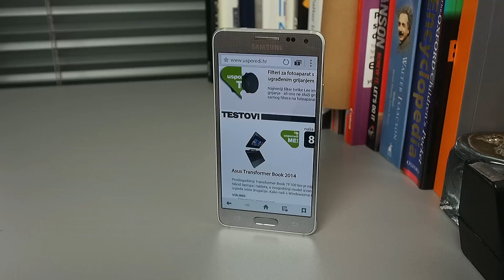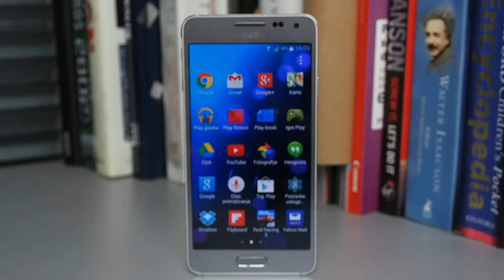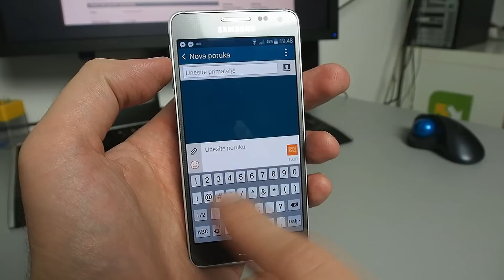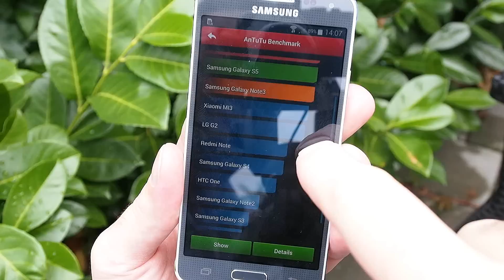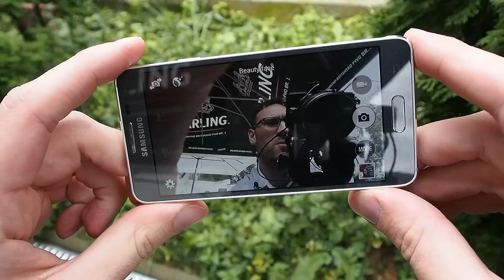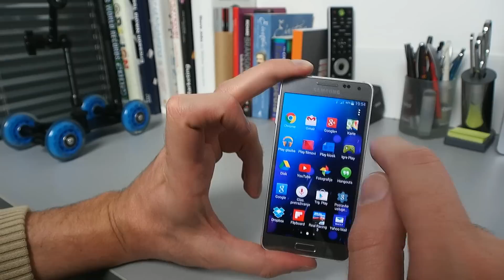Samsung Galaxy Alpha : brzi test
Galaxy Alpha jedan je od najljepših mobitela koje ćete pronaći trenutno. Odmah je vidljivo da se radi i o jednom od najboljih Samsung mobitela u zadnjih nekoliko godina. Kakav je u svakodnevnom korištenju, kakve fotografije daje i ostalo, provjerite u našem testu s ocjenama na